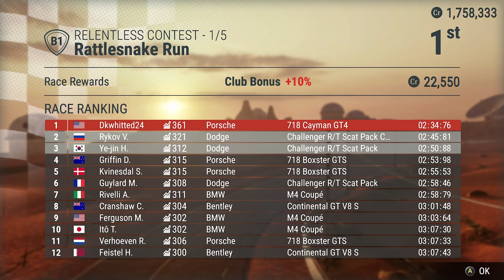Gear Club Unlimited 2: (Part 13) B1 Championship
Starts of B Championships in category these features won't interact a deal races.